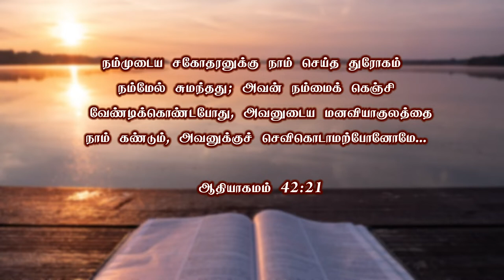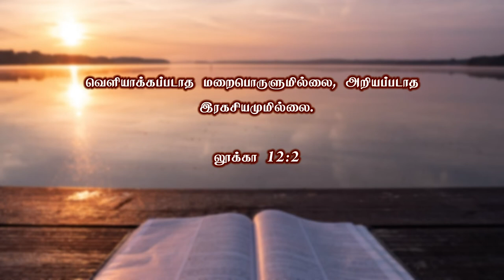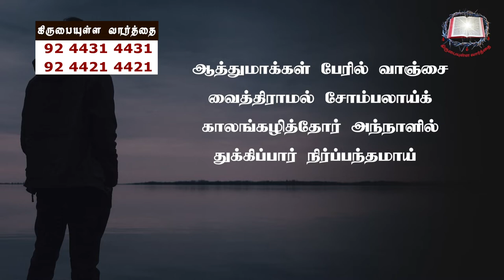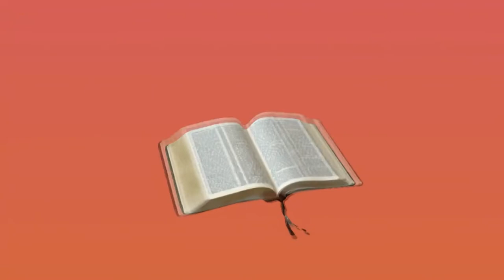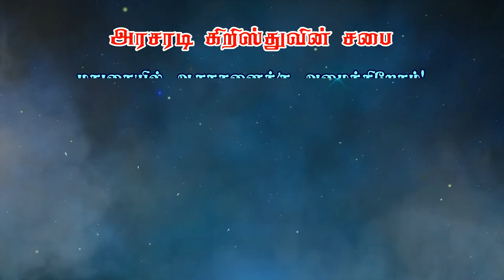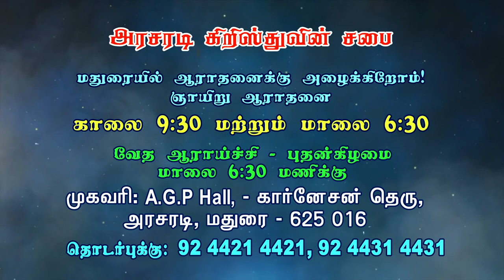பாவமன்னிப்பு பெற நாம் என்ன செய்யவேண்டும்? | Part-2 | Bro.Kingsly Rajah | Church of Christ